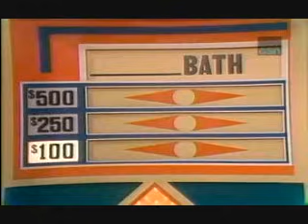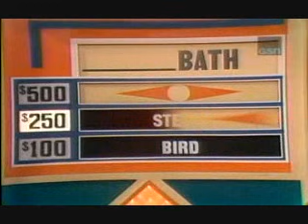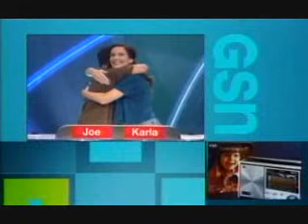Match Game 73 Episode 75 (Donald Duck Lives)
This is a very funny opening with Betty White.  Watch and See!
Pat Harrington BS CNR Jo Ann Pflug RD BW